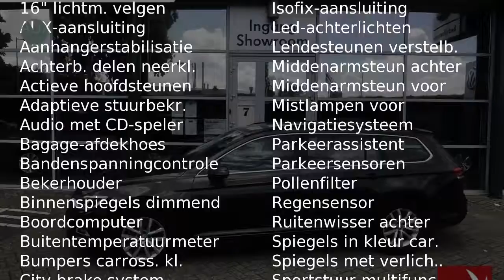Volkswagen Passat 1.4 TSI 125PK COMFORTLINE NAVI